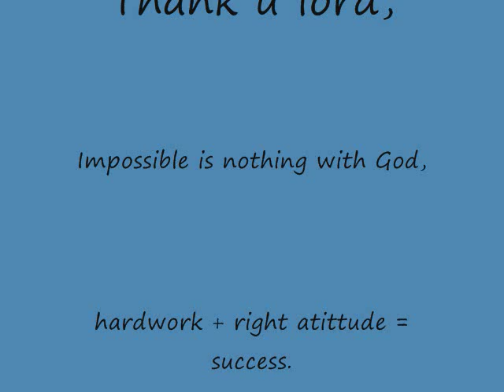Kingsley Ekeh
Journey so far...